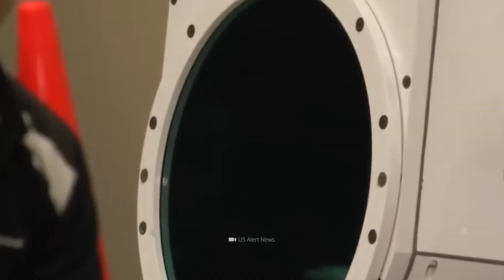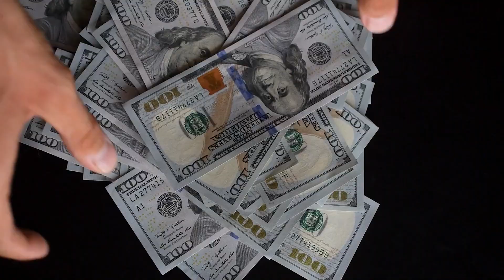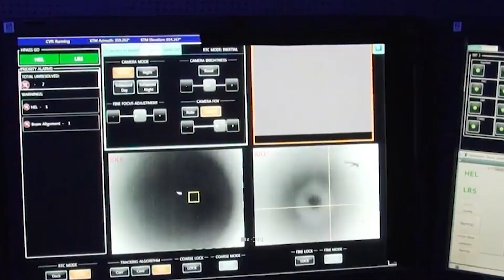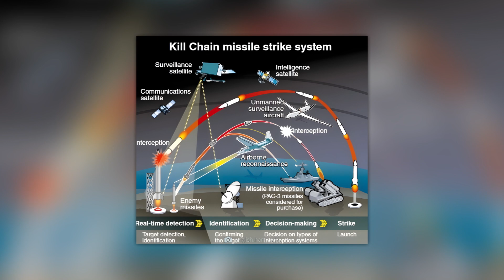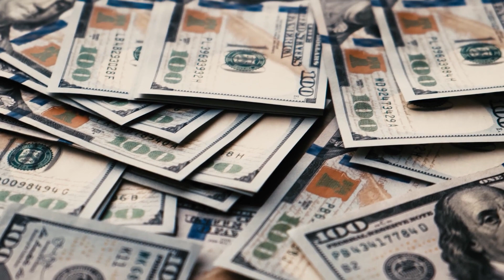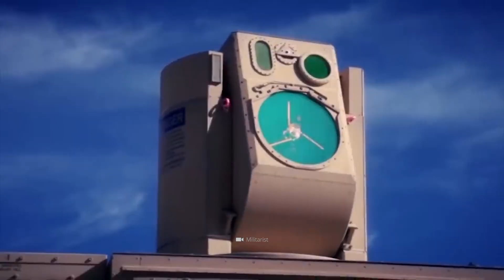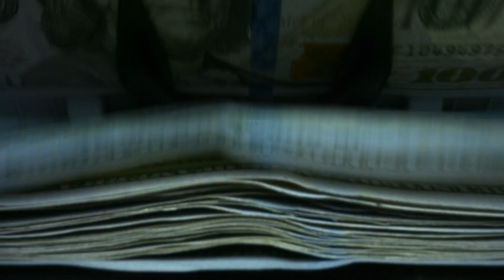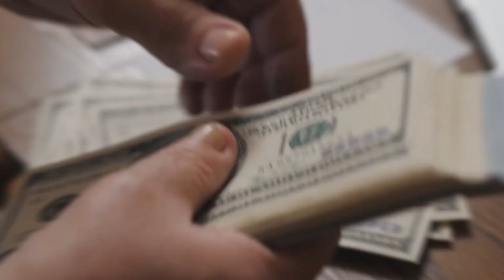The USA Is Testing Its Incredibly Powerful Laser Warships Worth 500 Million Us Dollars!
The world of war technology is changing: While the U.S. Navy is currently equipping its ships with futuristic high-tech lasers, South Korea is tinkering with a destruction machine armed to the teeth. But what makes these terrifying weapons systems so powerful? How will warfare change and evolve in the future?